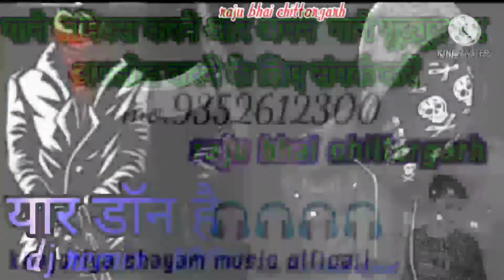मेरा‌ यार डॉन हैं || ‌dj remix 2021 Singer~ Puran gurjar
मेरा यार डॉन हैं DJ remix song 2021
Singer~~ Puran gurjar💪💪💪

*⭕★king of Royal Dj ★⭕*

*सिंगर:_💪💪💪💪💪💪*

*!!Song;_yarr don h*

*🎧🥁Remix by🥁🎧*
*Dj Raju purbiya*
*Dj Ratan purbiya*
*Dj Kamlesh purbiya*

*DJ raju bhai chittorgarh*
""DJ king raj pandiya""

``balaji DJ Pahuna``

**khajuriya shayam DJ lasadiya kalan**

^^bholenath DJ pandoli^^

••mukesh bhatewar remix••

हमारा मकसद किसी की भावनाओं को ठेस पहुंचाना नहीं है

भाइयों और बहनों आप सभी ऐसे ही राजस्थानी डीजे रीमिक्स गाने सुनने और सबसे पहले देखना चाहते हैं तो इस चैनल से जुड़े और वीडियो को पूरा देखें वीडियो को लाइक करें कमेंट करें शेयर
यदि कोई सिंगर या रीमिक्स अपना गाना इस चैनल तो हमें कांटेक्ट करें
 आपका छोटा भाई
 राजू भाई चित्तौड़गढ़

राजस्थानी लेटेस्ट सोंग्स अपडेट 2021

पूरण गुर्जर न्यू सोंग 2021
गोकुल शर्मा न्यू सोंग 2021
प्रभु मंदारिया न्यू सॉन्ग 2021
राजू रावल न्यू सोंग 2021
रानी रंगीली न्यू सोंग 2021
प्रकाश माली मेहंदवास न्यू सॉन्ग 2021
समदु गुर्जर न्यू सोंग 2021
राजू गुर्जर केसरपुरा न्यू सोंग 2021
पंकज शर्मा न्यू सॉन्ग 2021
‌ प्रिया गुप्ता न्यू सोंग 2021
काजल मेहरा न्यू सॉन्ग 2021
‌ हनसा रंगीली न्यू सॉन्ग 2021
भगवती सुथार न्यू सॉन्ग 2021
जगदीश वैष्णव न्यू सॉन्ग 2021
मनराज दीवाना न्यू सोंग 2021
एंड ऑल सिंगर न्यू सॉन्ग 2021
राजस्थानी ऑल न्यू सोंग 2021
थैंक्स फॉर यू वर्किंग